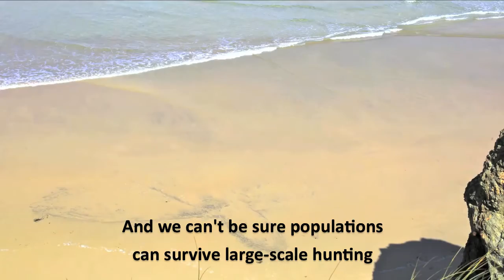Help WDC stop whaling | Whale and Dolphin Conservation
Whaling is cruel and unnecessary. It has driven some species such as the northern right whale close to extinction. WDC is leading the campaign to end whaling.